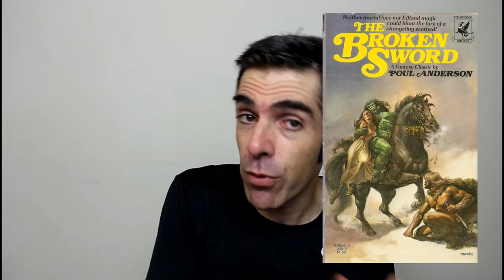A Espada Quebrada - Poul Anderson | NITROLEITURAS 13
Tema do NITROLEITURAS - Resenhas e Dicas de Livros e Quadrinhos de hoje:

Broken Sword – A Espada Quebrada – Poul Anderson | NITROLEITURAS

SINOPSE
Thor, em posse da sua espada quebrada Tyrfing, descobre que não consegue mais encontrar as estradas até Yggdrasil, a árvore que liga a Terra, o Paraíso e o Inferno um ao outro.

Mas agora a poderosa espada é novamente necessária a fim de salvar os elfos da guerra contra os trolls – e apenas Scafloc, uma criança humana sequestrada e educada pelos elfos, pode ser considerada a última esperança de persuadir Bolverk, o gigante de gelo, a forjar

Tyrfing de novo, além de também ter de se confrontar com Valgard, o mestiço de duende e troll que ficou em seu lugar no mundo dos humanos. “A Espada Quebrada” foi publicado originalmente em 1954 com o título “The Broken Sword”.

A novela é definida durante a Era Viking e a história contém muitas referências à mitologia nórdica.
Muitas vezes é descrita como um sucessora do romance de 1891 The Saga of Eric Brighteyes, de H. Rider Haggard.

Uma adaptação parcial da novela, feita como uma graphic novel em preto e branco serializada, foi adaptada pelo escritor de fantasia Tom Reamy e ilustrada pelo artista de fantasia profissional George Barr.

O escritor de fantasia britânico Michael Moorcock escreveu que The Broken Sword influenciou muito suas histórias;

A série Elric of Melniboné de Moorcock apresenta uma espada mágica, Stormbringer, que tem muitas semelhanças com a espada de Skafloc.

The Broken Sword (English Edition) por Poul Anderson The Broken Sword (English Edition)
por Poul Anderson

Um grande abraço do Prof. Newton e da Profa. Érika!

Entre em contato conosco para uma AULA EXPERIMENTAL GRATUITA!

E nos siga no INSTAGRAM MELHORE SEU INGLÊS, sempre com MUITAS DICAS DIÁRIAS DE INGLÊS!

MELHORE SEU INGLÊS PODCAST - Podcast de Inglês para alunos do Intermediário e Avançado